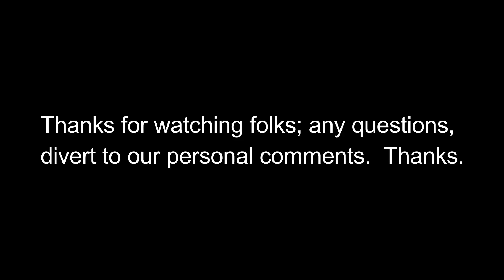Channel Introduction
Welcome to Ownerbynight and Bloatedmidget's channel everyone.  Hope you Enjoy! Props to YoutubeBassBooster for the many bassboosts; check him out